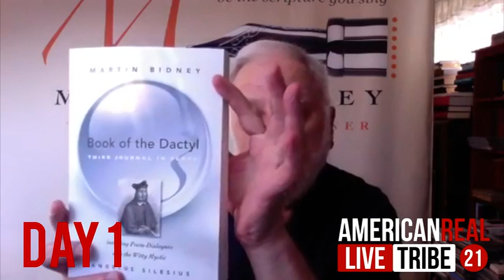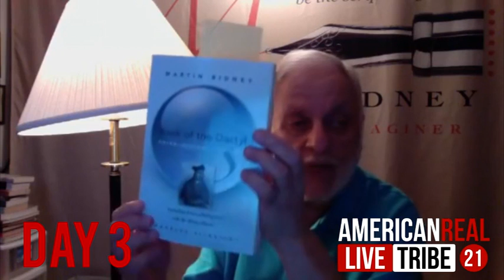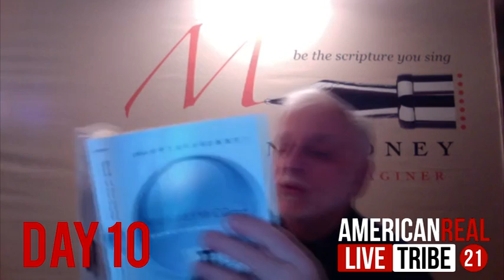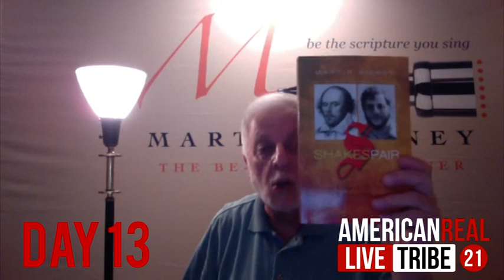Martin Bidney American Real Strong Values Cycle 7